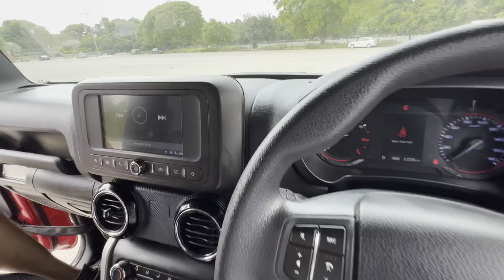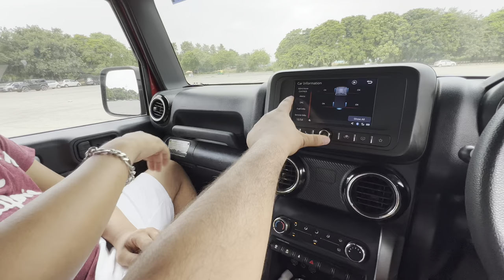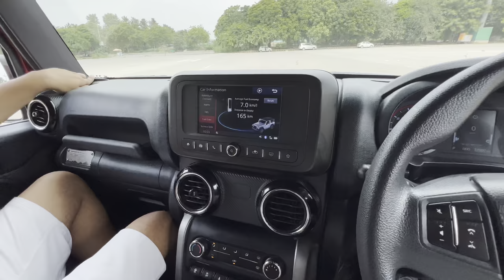इसे देख कर लगा Petrol THAR ही लेनी थी😂लोग आवाज़ सुन के मूड मूड के देखते है🔇।@kcvlogs0016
In this video there is ownership review of red thar hope you enjoy it ❤️